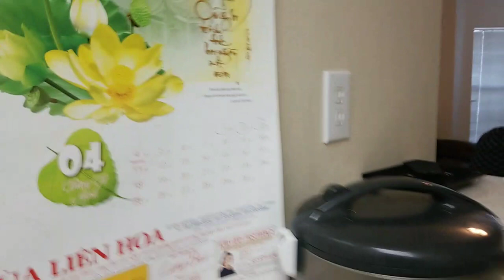March 9, 2021(1)